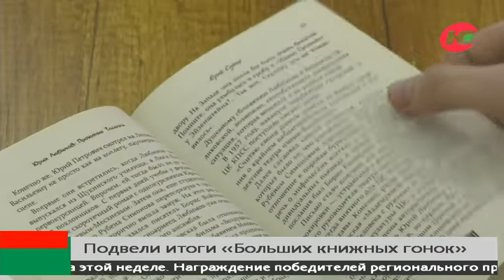Жители Нижневартовска и Сургутского района - самые читающие в Югре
Югорчане за 5 месяцев прочитали больше 76 миллионов страниц. Итоги «Больших книжных гонок» подвели на этой неделе.